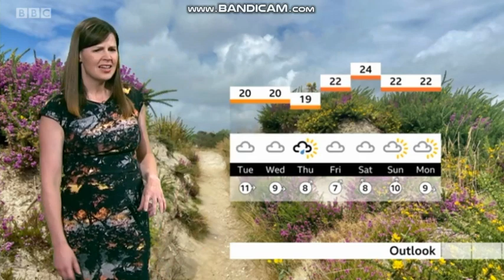Alexis Green BBC One South Today weather 08-16-2021 - 60 FPS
Telecast date:- Monday 16th August 2021.
Alexis Green is looking tremendous hosting the weather on BBC South Today.